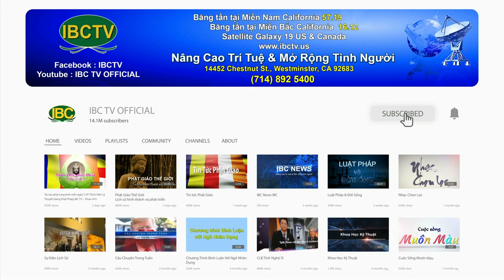Thời Sự Buổi Sáng, Phần 2 (08-20-22) Cựu sinh viên ITT Tech Institute được xóa nợ $3.9 tỷ